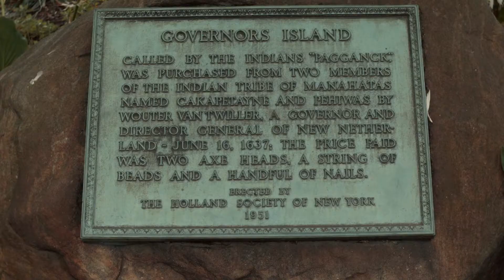Split Britches UXO Video Diary, Entry #1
As on-site videographer for Lois Weaver's and Peggy Shaw's residency on Governors Island in NYC, this is the first of 3 video diaries on the making of UNEXPLODED ORDINANCES (UXO).

About the residency:
The Elders in Residence project will contribute to the development of Split Britches' new performance, Unexploded Ordnances (UXO), which will premiere at La Mama Theatre, New York, in October 2016. By opening up the creative process to the public, Lois Weaver and Peggy Shaw seek to develop an intergenerational work around aging, unexplored desire, unexpressed tensions and how we 'look forward' in a world with an uncertain future.